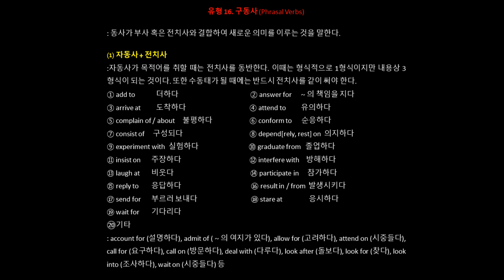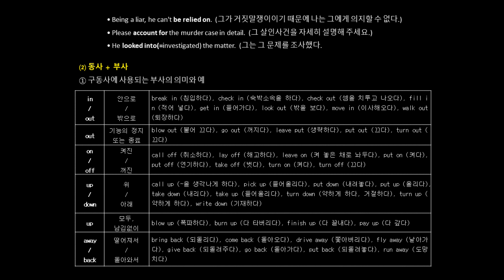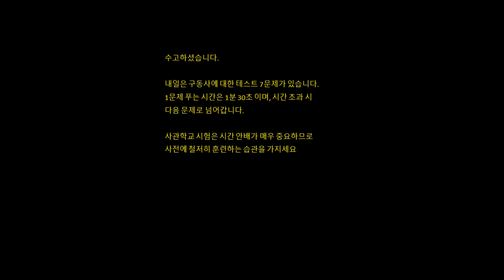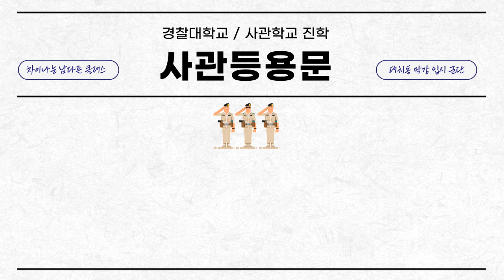사관학교 기본 영어 어법 16 (구동사)